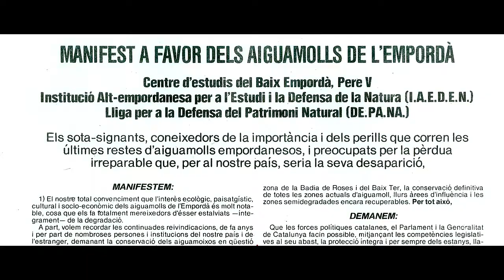Un documental sobre els Aiguamolls narrarà la gesta dels joves que van evitar-ne la urbanització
"Entre el cel i la terra, 30 anys d'Aiguamolls de l'Empordà" s'estrenarà el proper mes d'octubre. Va rebre una de les Beques Agita de l'Ajuntament de Figueres i ara ha iniciat una campanya de micromecenatge a Verkami.